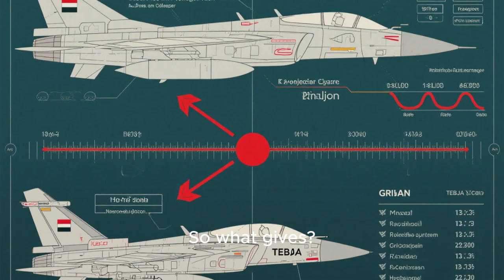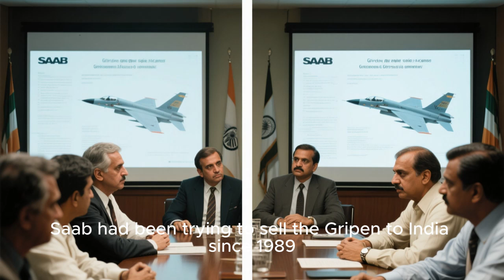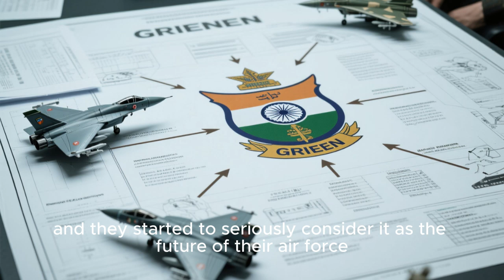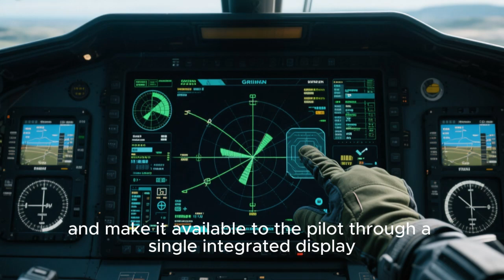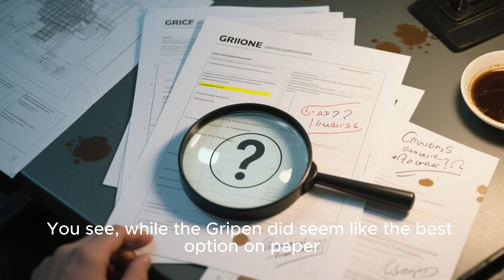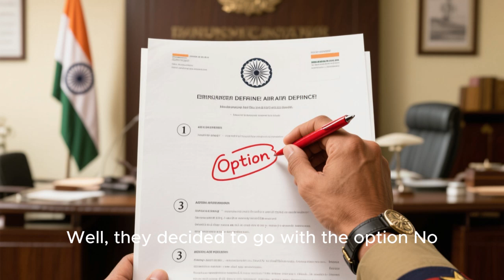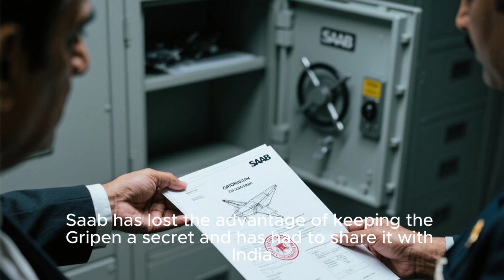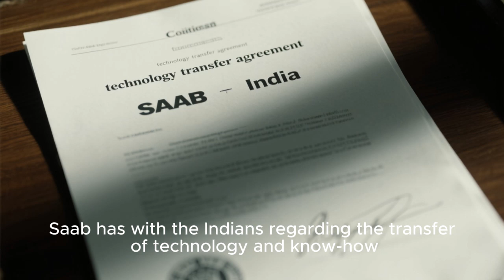Gripen vs Tejas – Light Fighters with Big Ambitions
🛩️ Gripen vs Tejas – Light Fighters with Big Ambitions | Saab JAS 39 vs HAL Tejas Full Comparison

In the world of modern air combat, lightweight multirole fighters are proving that agility, versatility, and cost-efficiency can rival brute force. This episode of War Chronicle pits two such formidable jets head-to-head: Sweden’s Saab Gripen and India’s HAL Tejas.

The JAS 39 Gripen, with its NATO-standard weapons, advanced avionics, and battle-proven reliability, represents a balanced and export-friendly fighter used by several countries. On the other side is the HAL Tejas, a symbol of India’s push for indigenous defense capability, boasting a modern glass cockpit, fly-by-wire controls, and growing international interest.

We’ll explore:

🧠 Avionics & electronic warfare capabilities

⚔️ Air-to-air and air-to-ground combat roles

🚀 Weapons loadouts and integration

🛠️ Maintenance, cost, and export value

🌍 Strategic importance in regional airpower

Which fighter truly delivers more bang for the buck? Which one is more future-proof? And how do they stack up against global threats? Let’s break it all down in this detailed analysis.